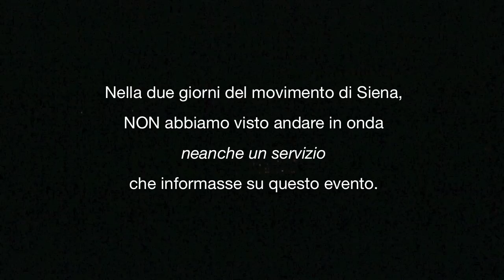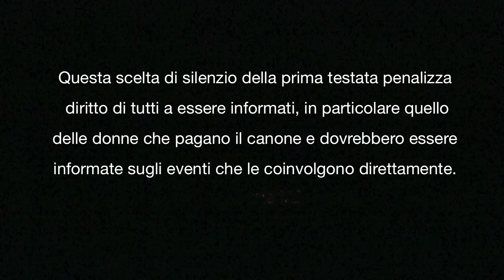Lettera giornaliste Rai a Lorenza Lei. Con postilla finale nostra (di noi donne sconosciute)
Il 13 luglio 2011, 13 fra le più note giornaliste del TG1 hanno rivolto una lettera aperta al direttore generale della Rai, signora Lorenza Lei, per protestare contro l'inverosimile scelta "informativa" fatta dal TG1 nei giorni del raduno nazionale delle donne italiane a Siena: non solo la notizia NON è stata data, ma al suo posto (con sottile beffa) è stato dato un servizio avvilente sulle "sfide" delle donne fatte di pura idiozia e secondo i più stretti canoni del maschilismo che vuole la donna idiota. E protestiamo in tante altre: perché l'informazione, a maggior ragione per la testata principale del servizio pubblico, è un DOVERE, non un arbitrio legato ai vassallaggi politici.
E perché condire la mancata informazione con servizi insultanti è (se possibile) di gravità ancora più inaudita. E infine dicendo chiaro che NON è la corsa sui tacchi in sè, che non ci va bene. Se le cose si fanno per gioco, davvero, ci vanno bene tutte - anzi.. riguardo alle "corse sui tacchi" in particolare, ce ne sono alcune di cui siamo addirittura riconoscenti:
Diverso se "certe cose" sono ideate (o presentate) per essere operazioni sottoculturali vistosamente volte a inchiodare le donne al ruolo di eterne stupide che, addirittura per "libera scelta", scelgono per se stesse i peggiori disvalori del maschilismo. Gli stessi che portano delle poveracce a fare la lotta nel fango che tanto piace solo a certi uomini. Vedi anche
Questo video è nato da una discussione nell'ambito del gruppo fb "SE NON ORA QUANDO? DONNE E INFORMAZIONE", che trovate qui
Qui il testo completo della lettera, con i nomi delle firmatarie:
Egregio direttore,
ci rivolgiamo a lei che abbiamo salutato con entusiasmo al suo insediamento, in quanto primo Direttore Generale donna. Siamo alcune giornaliste del TG1, professioniste che--con vari ruoli e storie diverse tra loro -- da anni lavorano per informare i cittadini -- tutti -- nello spirito del servizio pubblico, nel rispetto del pluralismo e della completezza dell'informazione . Siamo anche cittadine e utenti e dobbiamo esprimere il nostro disagio nell'avere assistito al silenzio della prima testata di fronte al movimento delle donne radunate a Siena -- oltre 2000 - un evento trasversale, con 200 comitati, registe, attrici, scrittrici, operaie, rappresentanti sindacali, deputate di vario colore politico, che tutte insieme hanno rivendicato il proprio diritto a costruire un paese più equo, anche per donne. Dignità del lavoro, maternità, progressioni di carriera, precariato, immagine pubblica: questi i temi che abbiamo visto rappresentati nelle maggiori testate, tranne la principale, il TG1. Nella due giorni del movimento di Siena, non abbiamo visto andare in onda neanche un servizio che informasse sull'evento, in compenso però nell'edizione di domenica 10 luglio delle 13,30, abbiamo assistito alla corsa delle donne sui tacchi a spillo. La scelta del silenzio della prima testata penalizza il diritto di tutte le donne che pagano il canone a essere informate sugli eventi che le coinvolgono e ci conferma nel convincimento che urge un rinnovamento di mentalità per un'informazione più vicina alla gente, ai problemi delle donne, dei giovani e dei soggetti più deboli e penalizzati, auspicando che avvenga presto.
Cordialmente,
MARIA LUISA BUSI, ALESSANDRA MANCUSO, TIZIANA FERRARIO, MARIA GRAZIE MAZZOLA, ELISA ANZALDO, SIMONA SALA, GIOVANNA ROSSIELLO, DONATELLA SCARNATI, CINZIA FIORATO, EMANUELA TALANI, LUCIA DURACCIO, KARINA LATERZA, FELICITA PISTILLI